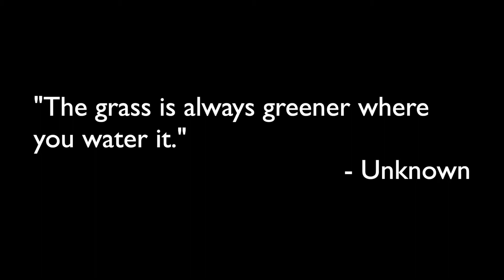Why is mindfulness good for business? A short message from Thembi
Kane Creative the art of Mindfulness
Mindfulness for individuals, groups, corporates and retreats
Bangor, Northern Ireland

Sisters, Tové and Lisa Kane believe in the power of Mindfulness to create an enriching, happy, healthy life full of meaning and purpose. They work together from their studio at 43A Grays Hill, in Bangor: Kane Creative – the art of mindfulness.

Clients in their workshops report a reduction in stress and anxiety by uncovering negative self-limiting beliefs. Tové and Lisa have developed techniques for relaxation, meditation and visualisation that enhance creativity and self-confidence, contributing to resilience, innovation and leadership.

An award-winning broadcasting professional with a background in theatre, radio, television and training, Tové is the author of the forthcoming personal development book, “Mind Over Natter - How to stop the negative thoughts that say you’re not good enough, are too fat to find love and will never be happy”. Tové describes the book as, “Stories to help you transform negative thinking through Mindfulness to create a calm, happy, healthy more fun-filled life.” Tové is an acclaimed Voice Artist, MC and Keynote Speaker. Lisa is a dynamic artist who creates paintings and sketches that she says, “make your heart smile”. She is also producing the artwork for “Mind Over Natter”.

Tové and Lisa teach Mindfulness to individuals and groups. They expand the experience to wider audiences for corporate workshops and day retreats. Lisa says, “It’s a privilege for us to work with people, to help them increase their emotional stability, improve sleep, boost focus and memory, enhance creativity, lower stress levels and just feel better about themselves and the world”.

They have produced a guided meditation CD called “Be Alive in Your Life” and several of the tracks are available as Mindfulness videos on Youtube.

Kane Creative also shoot, edit, produce and direct video marketing for SME’s, often guiding clients, through Mindfulness, to present their own on-camera links.

The products/services on offer through Kane Creative – the art of Mindfulness include:

• Mindfulness CD
• Mindfulness sessions for individuals, groups
• Mindfulness sessions at Corporates
• Mindfulness Retreats ½ day and full day options
• Video Marketing
• Photography
• Motivational Stationery
• Original art